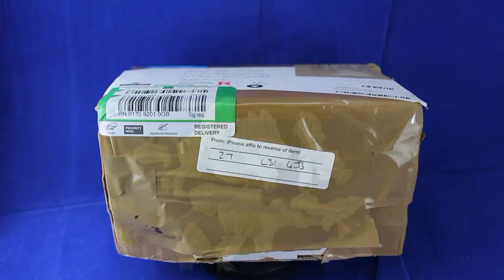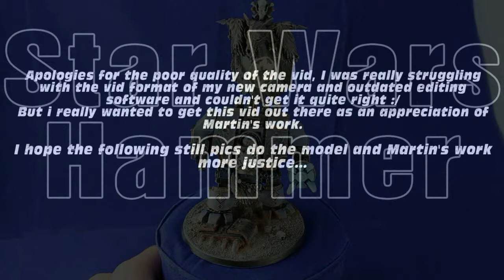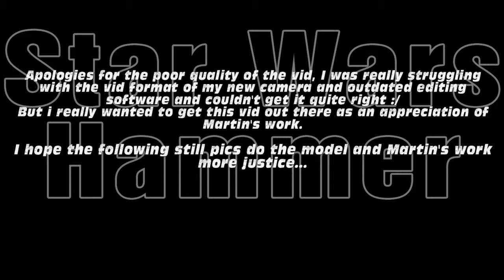Star Wars HAMMER - the prize! :)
Star Wars HAMMER - one of the prizes, but what a prize! :)